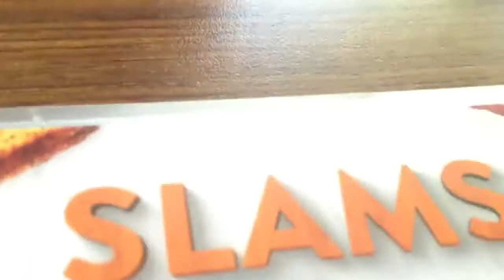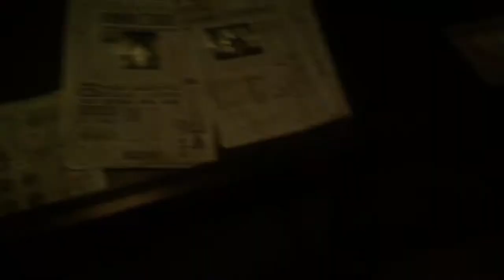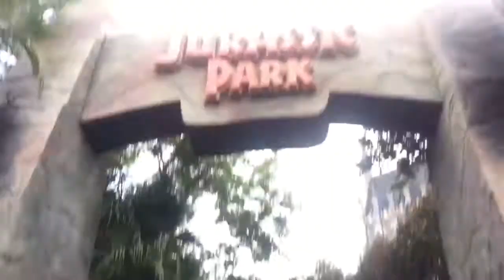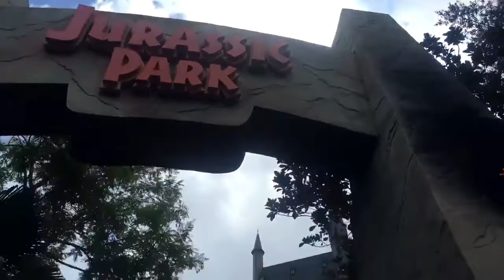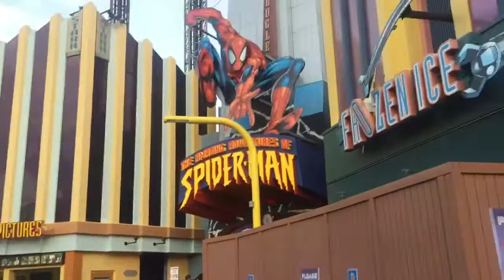Universal Studios & Islands Of Adventure (Part III) | Vlog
Universal Studios, Islands Of Adventure, and our Skull Island: Reign of Kong review! I miss vacation so much... Also featuring the fart of a thousand farts. Enjoy.

Robey's Instagram: @jonesrobey
Kota's Instagram: @KotaFJones
Robey's Twitter: @jonesrobey
Kota's Twitter: @dakotafp